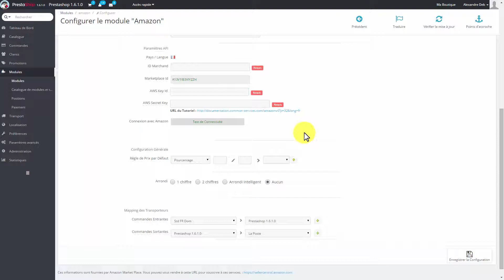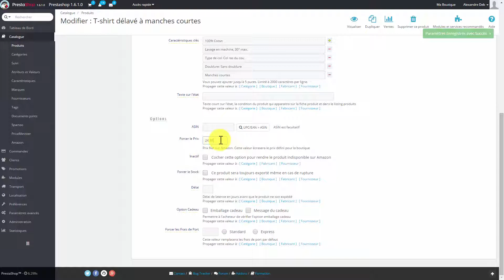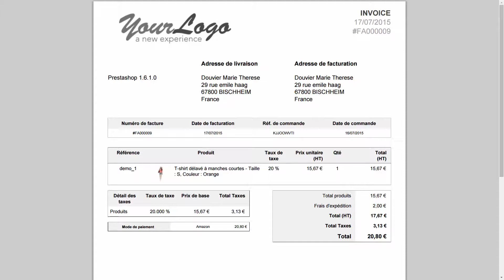Amazon v4 pour PrestaShop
Démonstration du module Amazon version 4 pour PrestaShop.